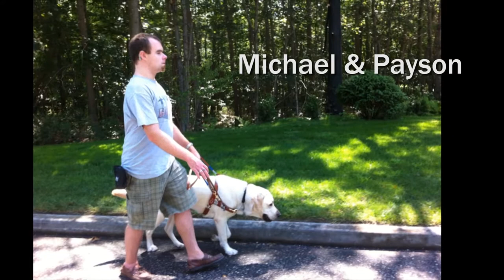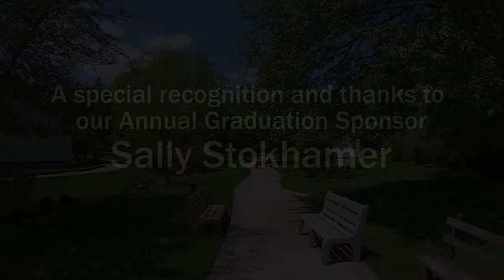Guiding Eyes August 2014 Graduate Slideshow